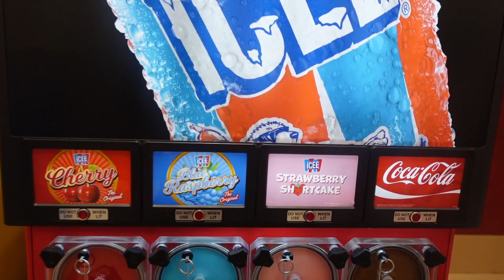Beach Check Out Day, Reverse Tie Dying My Disney Shirts & We Got A NordicTrack Exercise Bike!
In today's vlog we check out of the Riverview Hotel, we had an awesome trip! On our way home we stop at a Target to use a supercharger and we also pick up some new toys for Jackson! When we get home, we play with his new wooden train track set and his new little buddy chair. After he goes to bed, we try reverse tie dying some of our Disney shirts. They turned out so awesome!! Then next day we get our new NordicTrack exercise bike, we can't wait to use it! We'll keep you updated on it and let you know what we think. We hope you had fun hanging out with us today!